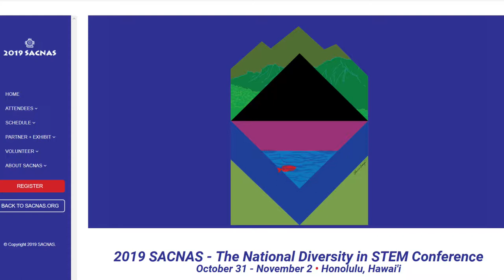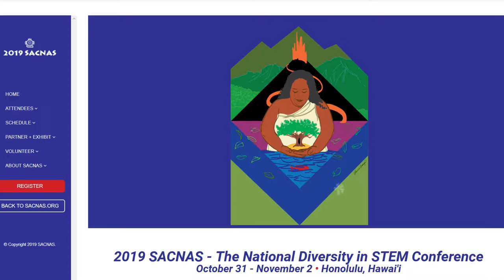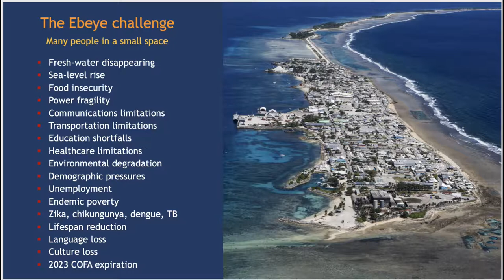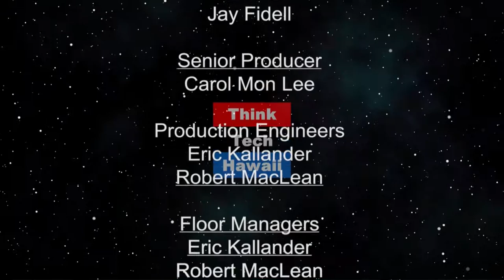Science, Sustainability, and Spheres of Influence (Likable Science)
How STEM education contributes to regional resilience.  As we want to be able to maintain our US sphere of influence in the COFA area by getting local
student involvement in raising STEM awareness, interest in STEM related workforce, and self
reliance development.

The host for this episode is Ethan Allen. The guests for this episode are Gregg Nakano and Song K. Choi.